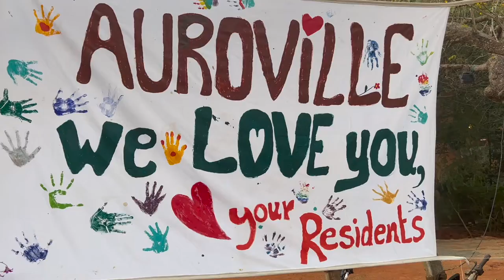"One day" - together in Auroville 28 2 2023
A community gathering for singing and dancing together in a song composed by  Matisyahu , in English and Tamil languages, to celebrate our unity and togetherness in the 55th anniversary of the birth of Auroville, our Dream !
Grateful credits to Vikram Devatha for the images from the drone.
One Day... ஒருநாள்...